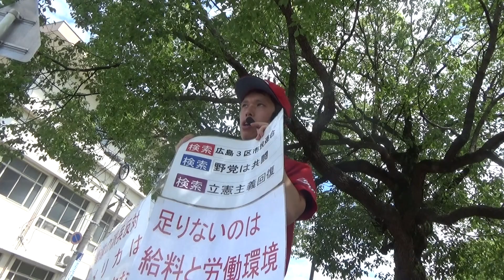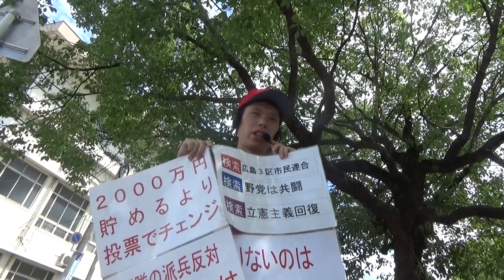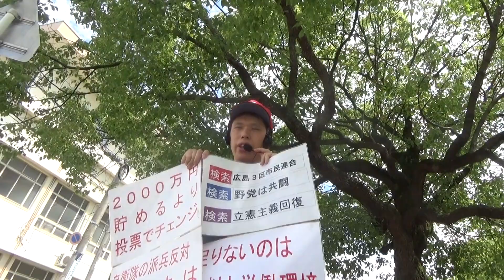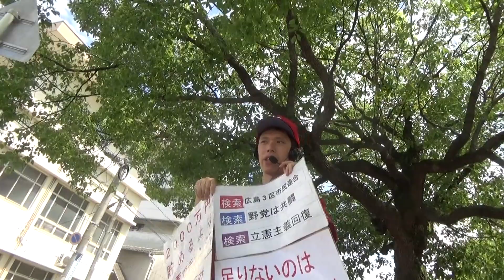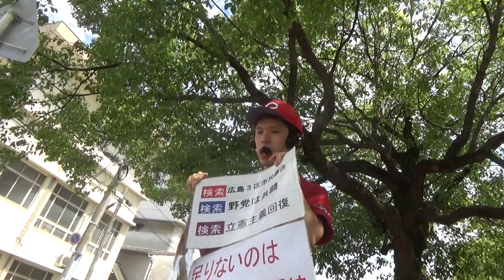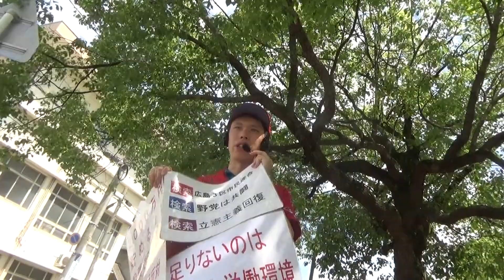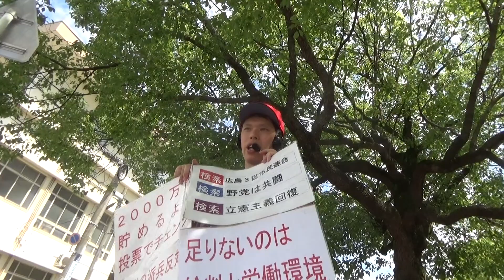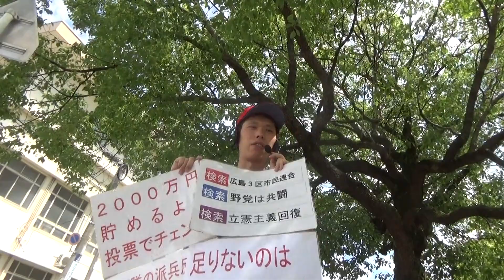日本は核兵器廃絶チームの監督に・このまま増税で大丈夫か？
広島瀬戸内新聞（さとうしゅういち）は、8月8日(木)、広島市安佐南区祇園出張所前と古市橋駅前で街頭演説。
e0094315_15554877.jpg
e0094315_15573599.jpg

核兵器禁止条約に署名しない日本政府に対して、
「世界最初の戦争被爆国である日本は核兵器廃絶チーム
の監督だ。緒方監督が先頭に立たないとカープ4連覇はないのと同様、日本が先頭に立たないと核兵器
廃絶はない。」
とカツを入れました。
また、中東情勢の緊迫について
「アメリカがイラン核合意離脱というイランことをしてイランを挑発したのが大元にある。
アメリカが有志連合を呼びかけているが、タンカー護衛といっても実際はアメリカがイランに喧嘩を
売っているだけだ。」
「今年は日本とイランの国交樹立90周年。日本が有志連合に参加することはイランへの敵対であり、
90年掛けて先陣が積上げてきたものをぶっ壊してしまう。」
と指摘。
「日本は、アメリカに対して「いらんことすな」と止めると共に緊張緩和を勧めるべき。」
と訴えました。
さらに、米中貿易戦争の影響でドルや株が下がっている状況について
「こんな状況で、消費税を増税して大丈夫か？そもそも、地方の庶民はまったく景気が良いという
状況ではない。実質賃金もマイナスと言われる状況で大丈夫なのか？」
「そもそも、消費税で日本は(消費税が高い北欧の国のように）福祉や教育が充実するどころか
超大金持ち、超大手企業の税金が下がった分の穴埋めになっただけだった。」
「総理もポイント還元をやるというくらいなら、むしろとりあえずは、５％に戻すべきではないか？」
と訴えました。